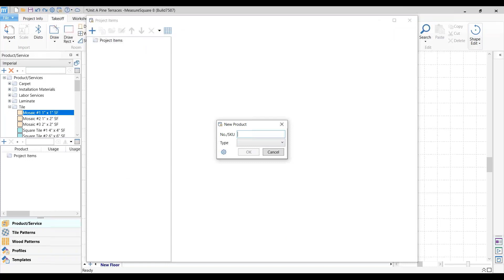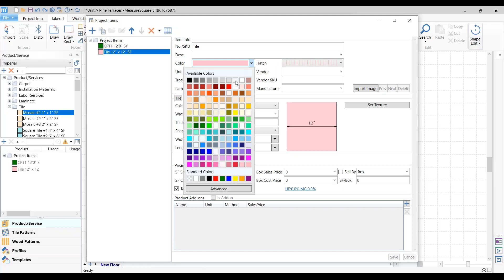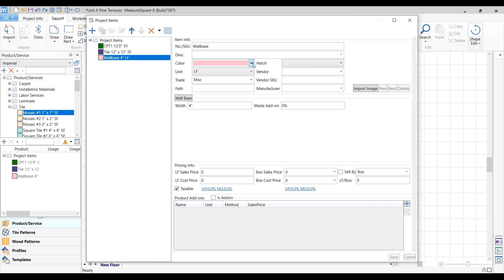Product Creation and Application for MeasureSquare 8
This video will walk you through creating and applying products to this multifamily unit.